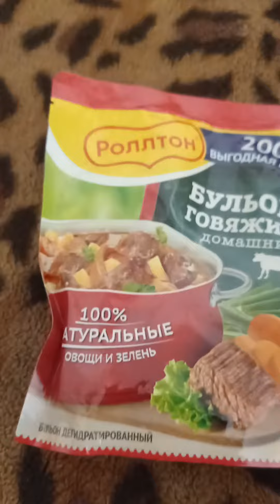провиант мусорщика пополнен#мусорщик провиант пополнение#1777₽